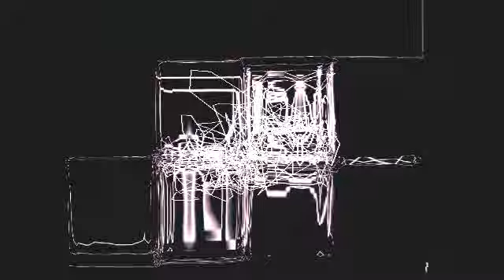Miami Club Feat. Nicci - Supernova (Extended Mix)